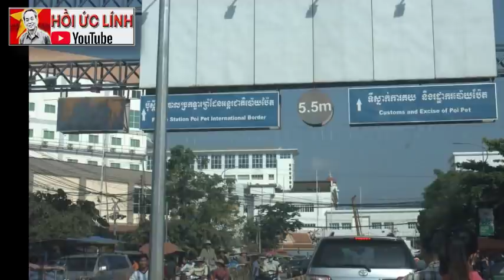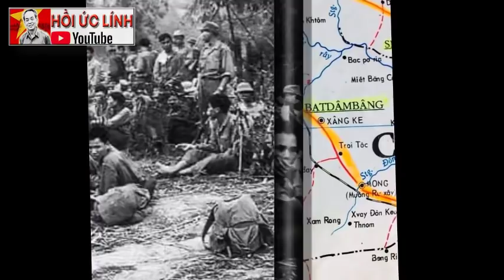XT#1: EM ƠI CẨN THẬN... ĐỊCH NÓ NGHE ĐƯỢC NÓ B.Ắ.N ĐẤY I KÝ ỨC LÍNH / CHIẾN TRƯỜNG K (478)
Hồi ký chiến trường k
tg: ccb - Hồ Xuân Tới
XEM NHIỀU HƠN TẠI ĐÂY
1.Chuyện của lính Tây Nam – CCB Quốc Tuấn
4.Hồi ký ĐỜI QUÂN NGŨ – tác giả Đức Cường
6.Hồi ký lính trinh sát sư 307 - Võ Văn Hà
7. HỒI ỨC CHIẾN TRƯỜNG K: LÍNH TRINH SÁT PHÁO BINH
8. CÁC TRẬN ĐÁNH TẠI CHIẾN TRƯỜNG K
9. HỒI KÝ CHIẾN TRƯỜNG K "CHUYỆN Ở RỪNG" - CCB ĐỨC THẢO
10. HỒI KÝ CHIẾN TRƯỜNG K - CCB HAI RUỘNG
11. HỒI KÝ CHIẾN TRƯỜNG K "CHUYỆN Ở RỪNG" - CCB ĐỨC THẢO
12. HỒI ỨC ĐÁNH MỸ - CHIẾN TRƯỜNG MỚI I NGUYỄN HỮU AN